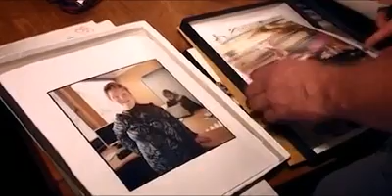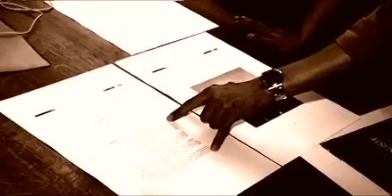125 ans du PS : le livre !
Dans les coulisses de la réalisation du livre sur les 125 ans du PS !